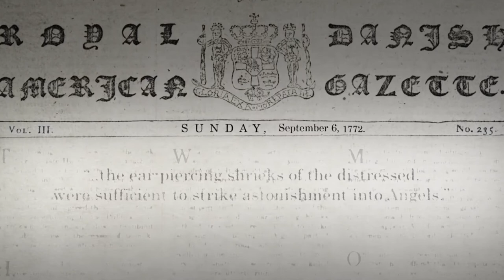Who was Hamilton?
HAMILTON is the story of America then, told by America now. A record-breaking masterpiece that has “transformed theatre and the way we think about history.” – The New York Times

The Tony®, Grammy®, Olivier and Pulitzer Prize winning musical will open at the Sydney Lyric Theatre in March, 2021.

Featuring a score that blends hip-hop, jazz, R&B and Broadway, HAMILTON has taken the story of American founding father Alexander Hamilton and created a revolutionary moment in theatre – a musical that has had a profound impact on culture, politics and education.

With book, music and lyrics by Lin-Manuel Miranda, direction by Thomas Kail, choreography by Andy Blankenbuehler, and musical supervision and orchestrations by Alex Lacamoire, HAMILTON is based on Ron Chernow’s acclaimed biography. HAMILTON has has also received an unprecedented special citation from the Kennedy Centre Honours.

Hailed by critics as “A reinvention of the musical” – Chicago Tribune and “A singular work of brilliance.” – Rolling Stone, HAMILTON has gone from theatrical rebel to cultural phenomenon.

A revolution is coming.
Be there when it happens.